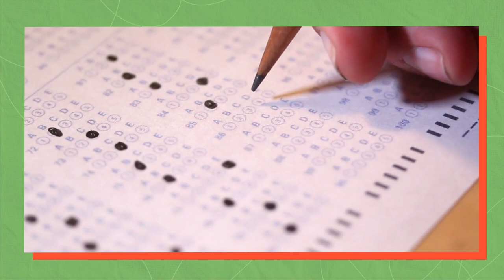Play na Aula #4: Redação!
Saber o tema da redação ajuda?
E letra feia, tira pontos?
Afinal, o que pode zerar a sua redação?
Nariz de cera, você já ouviu falar sobre isso?

O Play na Aula é sobre Redação, uma das provas mais decisivas na hora do ENEM e um fator de desempate muito importante.

Confira essas dicas para se dar bem no vestibular.

Dá um Play na Aula e vem descobrir!

Produção: Ed+ Content Hub Facens e Marketing Facens
Direção: Rosa Paiva e Alexandre Canda
Roteiro: Rosa Paiva
Apresentação: Alexandre Canda
Convidada: Marisa Telo
Captação audiovisual: Batuta Filmes
Edição de vídeo: Fernanda Fontolan
Edição de áudio: Paulo Henrique

👉 Veja mais em blog.facens.br